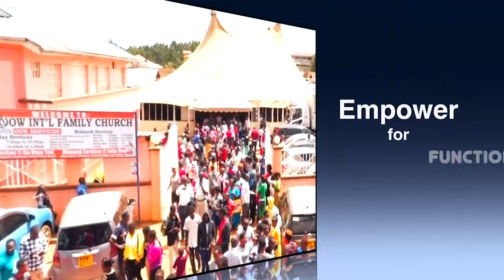UNDERSTANDING FATHERHOOD by Rev Simon Mbevi 8th November 2020